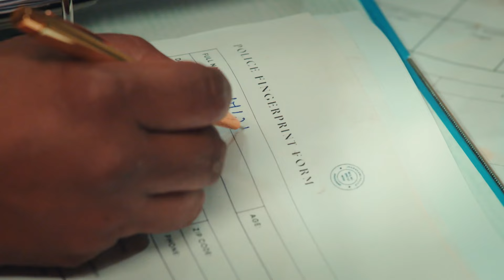Jagriti Latest Episode 2 Best Scene | जागृति | Asmi Deo, Arya Babbar, Prakhar Sharma | Zee TV APAC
Jagriti, from the marginalised Chitta community, challenges age-old traditions to empower her people and locks horns with her leader who works for the mafia.